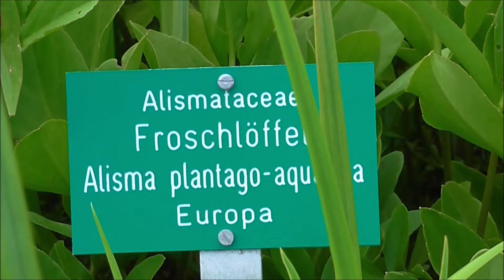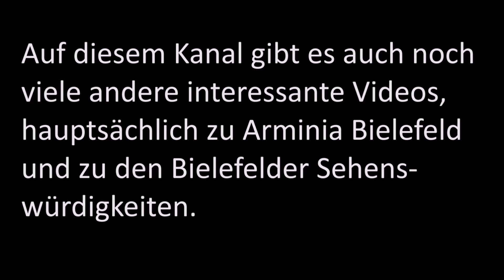Die Frösche im Wasserbecken des Botanischen Gartens